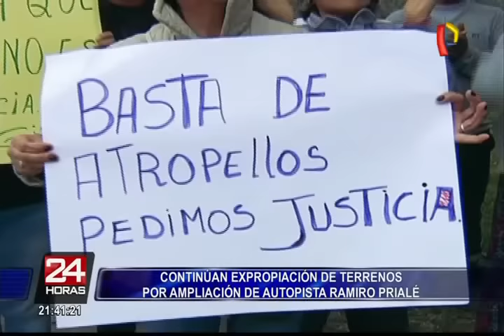Expropiarán viviendas en Huachipa por ampliación de autopista Ramiro Prialé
Este club donde piensan expropiar a los residentes, es uno de los pocos refugios naturales que Lima conserva y para que se lleve la construcción de la Ramiro Prialé afectarán varias hectáreas de áreas